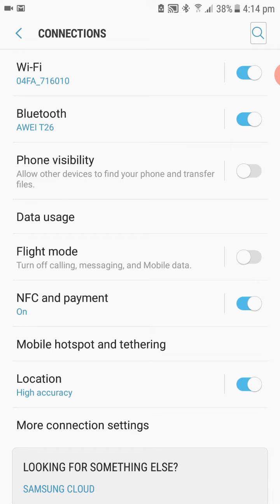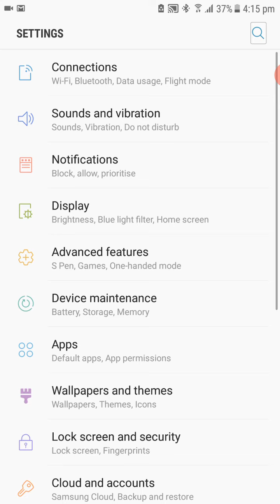How to fix wireless earbuds no audio?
I will teach you how to fix wireless earbuds no audio.